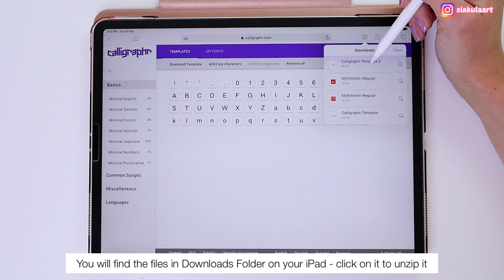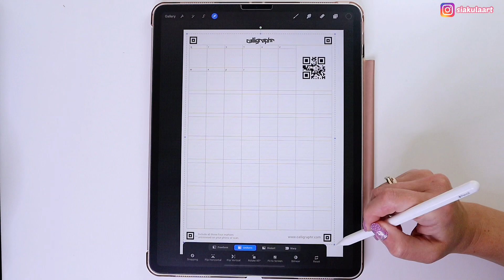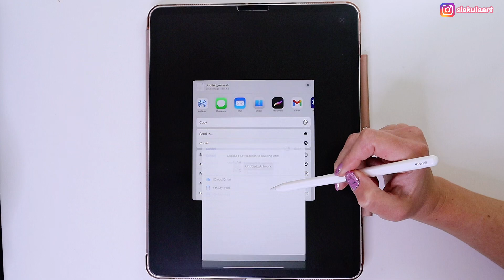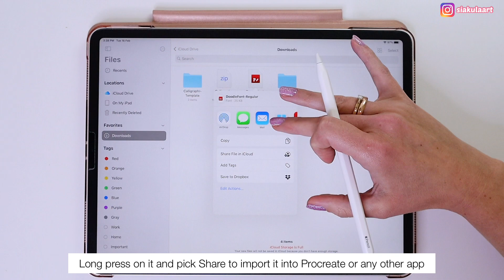How to make your own Fonts using Procreate tutorial!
Hi! Today I will show you how to make your own fonts using Procreate and Calligraph.
You can create your handwriting font in few simple steps.